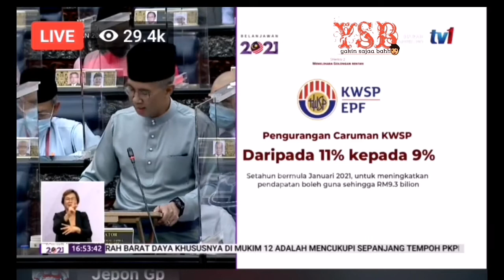Pengeluaran rm6000 kwsp account 1, belanjawan 2021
Menteri kewangan telah membentangkan tentang belanjawan 2021 sebentar tadi,
salah satunya ialah pengeluaran kwsp account 1 sebanyak rm6000. bayaran dikeluarkan sebanyak rm500 sebulan selama 12 bulan